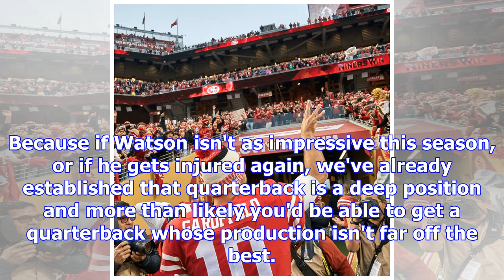Fantasy Football - Why Deshaun Watson is No. 1 QB in fantasy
1:47 PM ETDeshaun Watson was the starting quarterback for the Houston Texans in six games last seaso...